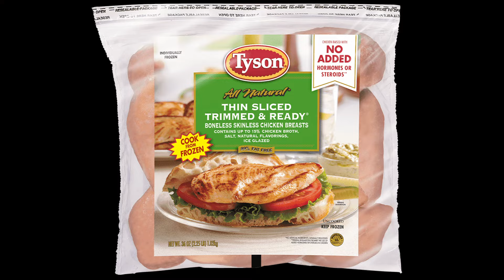Frozen Alive: Wood Frogs' Astounding Winter Breeding Secret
The wood frog, Lithobates sylvatica (formerly Rana sylvatica), is one of the most interesting frogs in North America. It spends most of its life in the uplands only returning to vernal pools in the late winter or early spring to breed. It is also the only frog to live above the arctic circle, and since it tends to live in cold places it also has some super cool adaptations for dealing with the conditions there. One of the most surprising being that wood frogs can survive being frozen! Wood frogs are attractively colored in browns, greens, grays, and even reds, and although the coloration between individuals is highly variable, they have a very distinctive dark mask that makes them easy to identify.

Purchase our book: Attract Pollinators and Wildlife to Your Yard - 15 Free and Easy Ways

I also use the vidIQ browser extension which basically supercharges your YouTube analytics and provides greater insights into how your channel is performing. It also includes some super cool AI tools and channel audit capabilities that are incredibly helpful with refining your YouTube game! They have both free and paid versions.

Try out the FREE vidIQ tools here and learn about what vidIQ can do for you and your channel

Chapters:
0:00 The Wood Frog, Lithobates sylvatica, Call and Brief Overview of Breeding conditions
0:24 What the Wood Frog’s Scientific Name Lithobates sylvatica Actually Means
0:41 Why Vernal Pools are Vital for Wood Frog, Lithobates sylvatica, Reproduction and Other Amphibians (Salamanders, Other Frogs and Toads), Insects (Dragonflies) and Crustaceans (Fairy Shrimp), What Is a Vernal Pool
1:31 The Process of Wood Frog, Lithobates sylvatica, Breeding – Male and Female Arrival at the Vernal Pool, Amplexus, Egg Laying, Odd Things that Can Happen When Frogs Mate
2:58 When Wood Frog, Lithobates sylvatica, Mating Gets Wild – Breeding Balls, the Length of Wood Frog Breeding Season
3:48 Wood Frog, Lithobates sylvatica, Egg and Tadpole Development
4:23 How Wood Frogs, Lithobates sylvatica, Survive Freezing Temperatures and Being Frozen, Eggs Also Able to Freeze
5:56 Wood Frog, Lithobates sylvatica, Froglet Dispersion and Time to Sexual Maturity, Adult Size, Coloration
6:45 Wood Frogs, Lithobates sylvatica, Not the Only Critter that Breeds in Late Winter